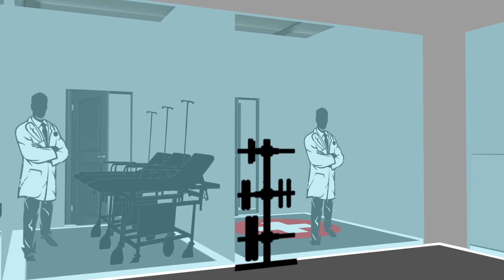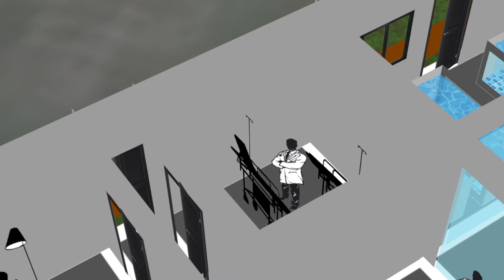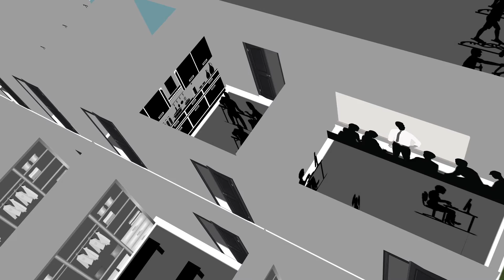Training Centre China